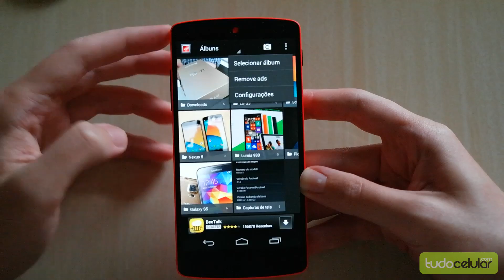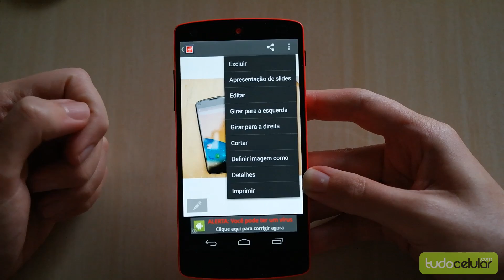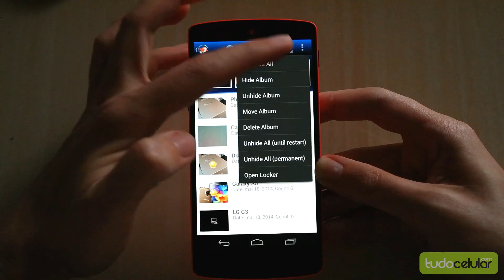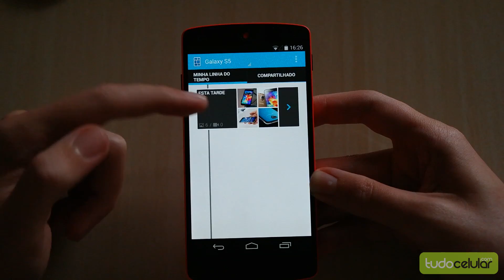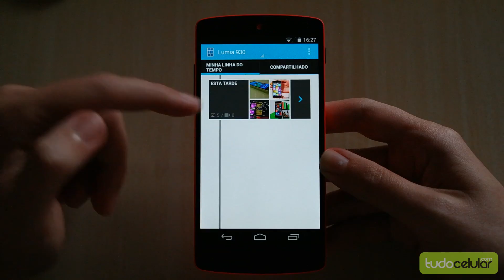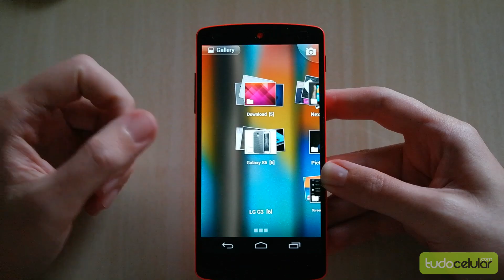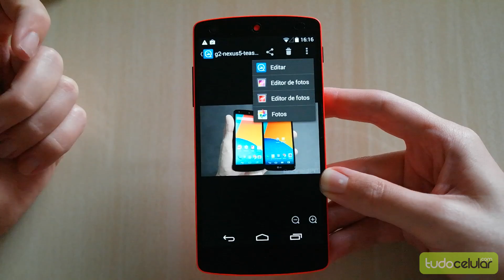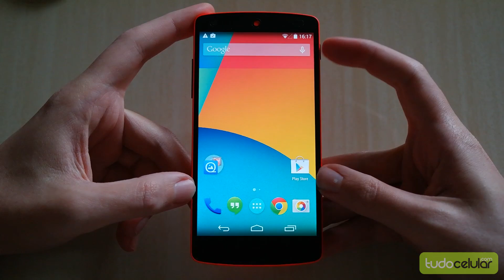Top 5 galerias para Android | Tudocelular.com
Testamos as 5 galerias mais baixadas para Android. Confira e escolha a melhor para você.

Não se esqueça de acessar o para ficar por dentro de tudo o que rola no mundo mobile.